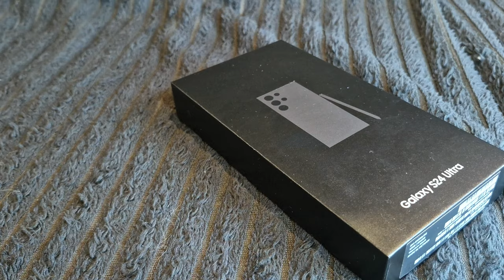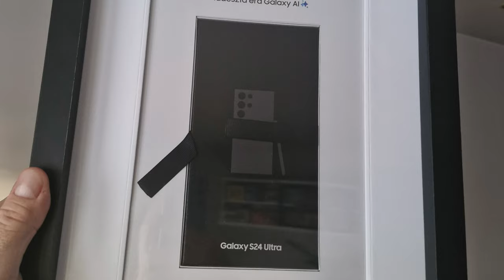Samsung Galaxy S24 Ultra - unboxing z przymrużeniem oka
Przypominam: potraktujcie ten unboxing z przymrużeniem oka!